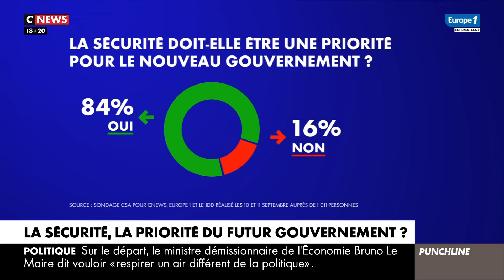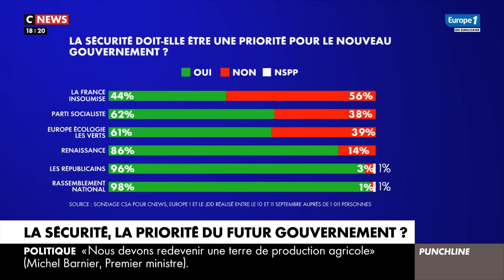"Les deux priorités de Michel Barnier seront la sécurité et l’immigration" (Catherine Nay)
Aujourd'hui dans "Punchline", Laurence Ferrari et ses invités débattent des objectifs sécuritaires en France.